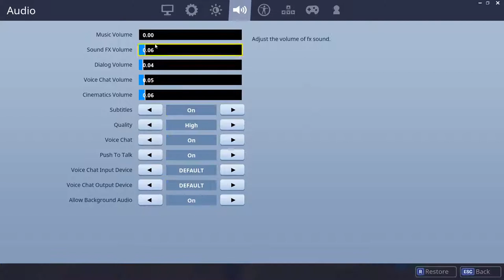playground gameplay funny moments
"NEW" Fortnite PLAYGROUND GAMEPLAY
✅If you liked this video leave a like✅
Other videos. (Also funny/Epic).
✅ I Upload Weekly (every Saturday/Monday) ✅
GPU: GeForce GTX 1050 Ti
CPU: Intel(R) Core(TM) i3-6100 CPU @ 3.70GHz
Memory: 16 GB RAM (15.94 GB RAM usable)
Current resolution: 1920 x 1080, 60Hz
Operating system: Microsoft Windows 10 Pro
I just wanted to say that I appreciate each and every single one of you who take time out of your day to watch even a minute of my videos, it truly does mean a lot.
Muisc in this video
By:- Richie Beatz